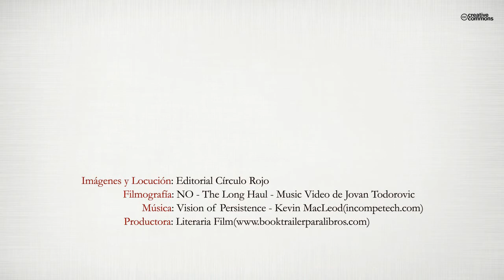Melanchoholic (Booktrailer) - Editorial Círculo Rojo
Melanchoholic es un poemario clásico.
Constituye un conjunto ecléctico de poemas cuya inspiración se basa en el movimiento spleen y en poetas contemporáneos, adaptado a situaciones cercanas o propias.

Se divide en tres partes: Lo que se siente, lo que se piensa y lo que se ve. La autora quiere acercar este género minoritario a cualquier tipo de público.